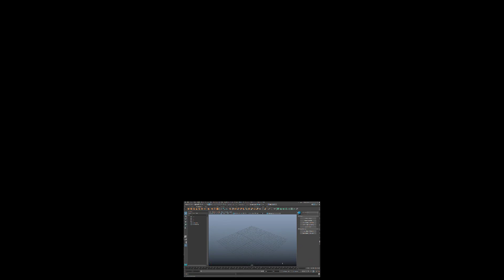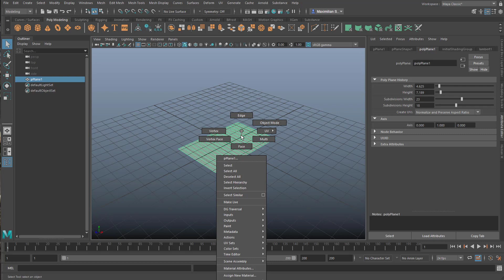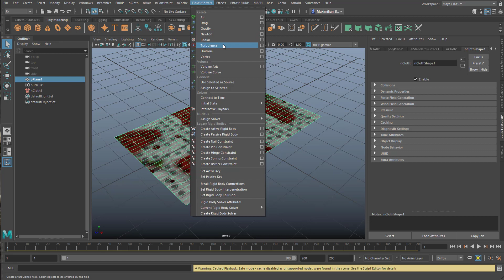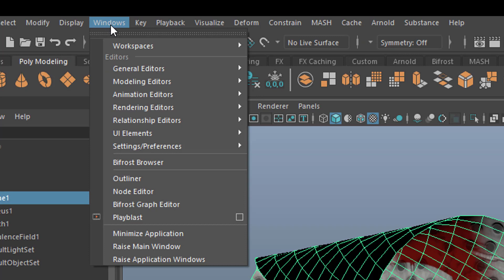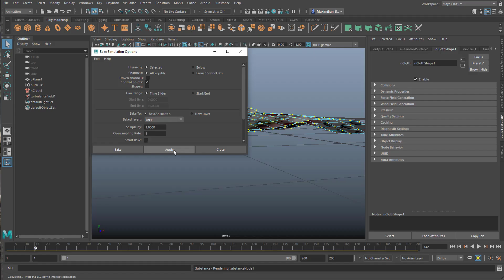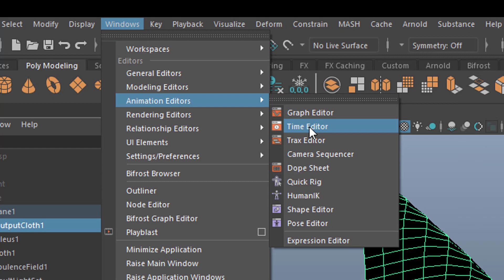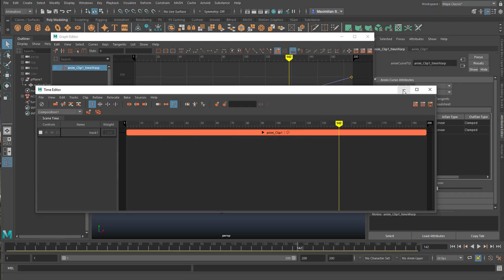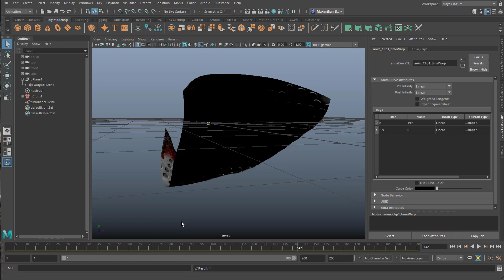Maya: Reversing a Cloth Simulation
This puzzled me for a while: How can I reverse an nCloth simulation? I can reverse the preview in the timeline using the Cache*, but not for rendering.

Let me show you how this works!

The music: "Computer Animation" and "dubius 170" by me, Maximilian Schönherr, licensed via GEMA.